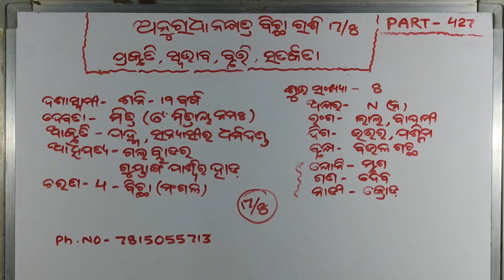** ଅନୁରାଧା ନକ୍ଷତ୍ର ବିଛା ରାଶି 17/8 PART - 427 ** ପ୍ରକୃତି, ସ୍ଵଭାବ, ବୃତ୍ତି ଓ ସତର୍କତା **